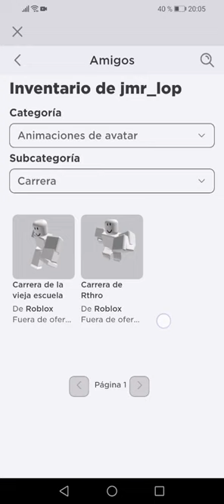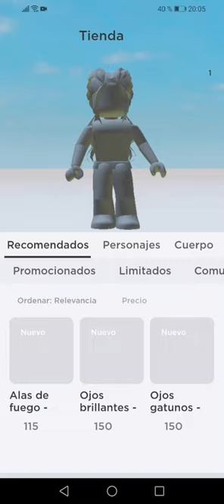como tener la animación de la vieja escuela